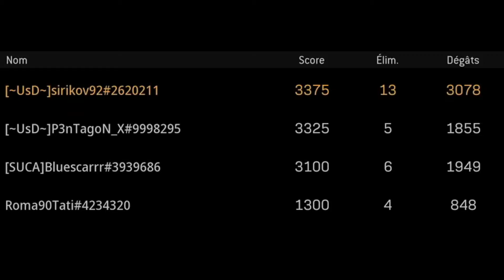WIN su Rebirth SENZA AUDIO, con un RANDOM. NON MUOIO e 13 bombe w/ tati e pentagon (quello falso...)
sirikov92

▶️Assassin's Creed Valhalla Gameplay Walkthrough FR - PART 39 - La Plume et le Seax [SERIES X 1080P]

Vuoi piu contenuti simili...?
👍 Metti LIKE al video (aiuta tanto!)
💬 Lascia un commento per condividere la tua opinione!
🔗 Condividi questo video con piu persone possibili :)